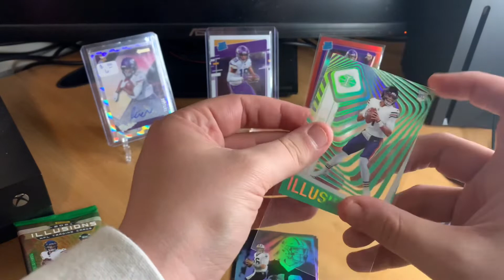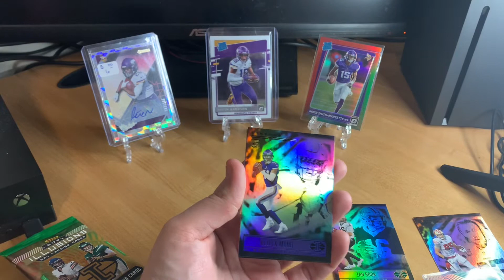2021 Illusions Blaster Pack Rip / Pack of the Day 15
What’s up everybody, today we rip our second to last blaster pack of our 2021 Panini Illusions Football Blaster packs.

Let me know what your favorite card was in the comments!